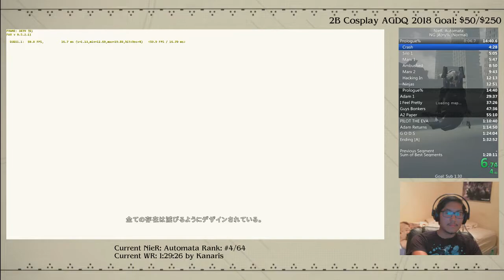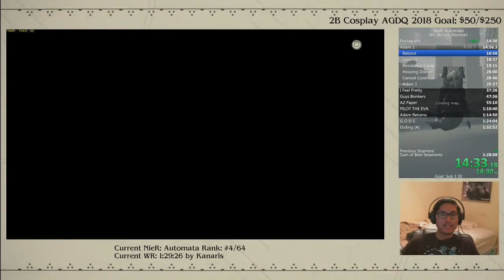[Obsolete] NieR: Automata Prologue% Speedrun in 14:30.46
Loadless: 14:28.15